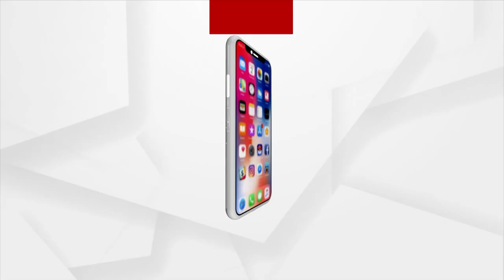Mayurbhanj District BJP Welcome Joining Of Leaders From Various Parties In The Presence Of Pradhan